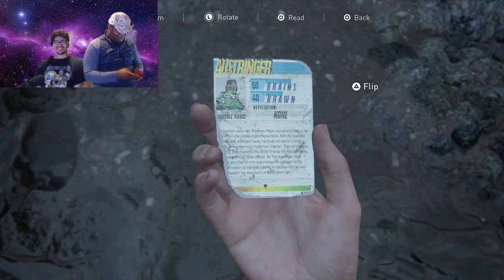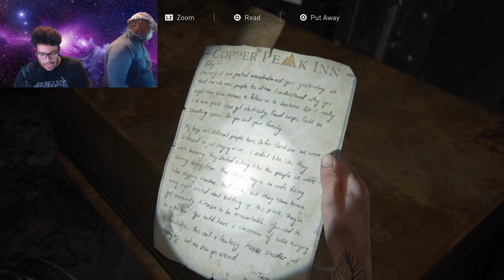THE LAST OF US 2 Walkthrough Gameplay Part 8 - TOMMY (Last of Us Part 2)